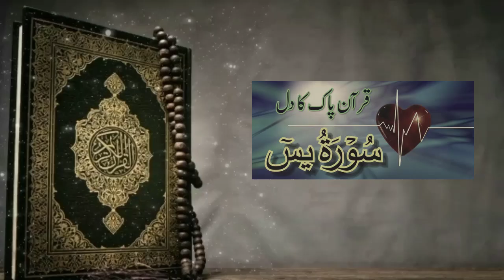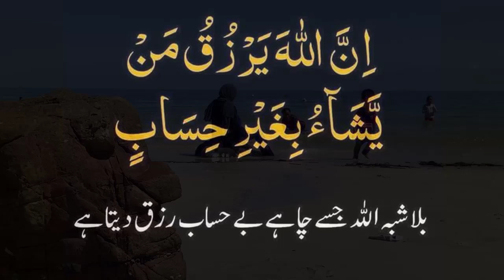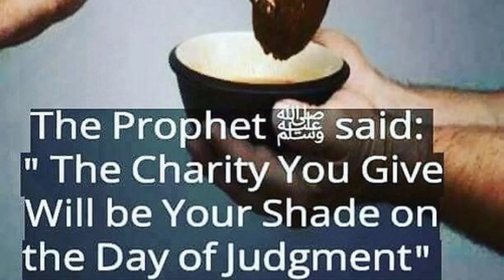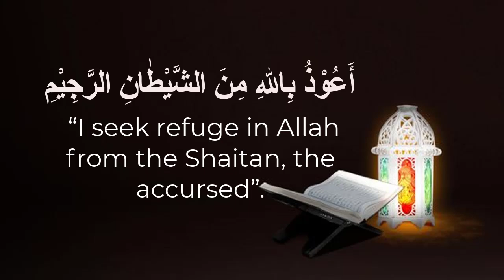Salamun Qaulam Mir Rabbir Rahim | Juma k Din ka Wazifa | Surah Yasin Wazifa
Today's video is about a wazifa that you have to perform with 1 ayat of Surah Yasin. Just recite this Ayat 7 days then see the miracles of Allah Almighty. That ayat is "Salamun Qoulam Mir Rabbir Rahim" Recite this ayat on a glass of water and then see what happens next. In-Sha-Allah!

Salamun Qaulam Mir Rabbir Rahim rozi mein barkat ka wazifa | Ghurbat Tangdasti Khatam Karne Ka Amal
Salamun Qaulam Mir Rabbir Rahim Benefits  and miracles verse 58  Surah Yaseen | Juma k din ka Wazifa
Rizq Ki Tangi Aur Barkat Ka Wazifa
 Dear sisters/brothers ,  In this Video We Will Tell You About (Salamun Qaulam Mir Rabbir Rahim Benefits
Surah Yaseen ki aiyat No 58 Salamun Qolam Min Rabbin Rahim ke Mojzat  janein , Inshallah iss amal ki barkat se Allah har bimari se shifa day ga
Salamun Qaulam Mir Rabbir Rahim Benefits | Juma k Din ka Wazifa

  surah yaseen wazifa
  surah yaseen ka khas wazifa
   wazifa, surah yasin

  yaseen surah surah yaseen ka wazifa
  surah yaseen ka khas wazifa for problems
  yaseen, surah yaseen with mubeen wazifa
  Salamun Qaulam Mir Rabbir Rahim
Quran hadees wazaif
Ayat 58 surah yaseen
Salamun Qaulam Mir Rabbir Rahim Benefits
 Salamun Qaulam Mir Rabbir Rahim | Dr. Fahad Artani Roshniwala

Quran Hadees Wazaif Qari Rabdina Rind

                           : Mixkit (website)